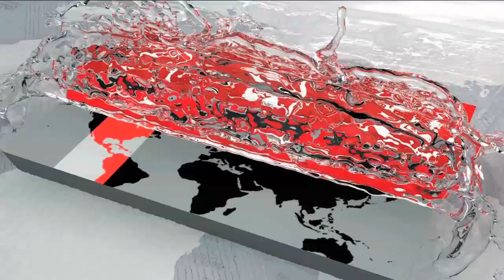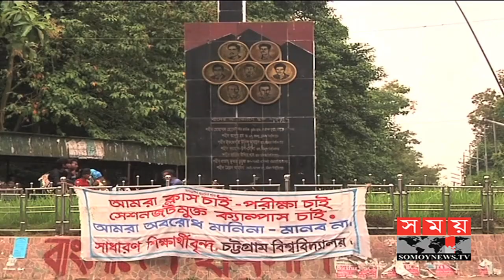চবি'তে রাতের আঁধারে পরিকল্পিতভাবে অস্থিরতা সৃষ্টি | Chittagong University News Update | Somoy TV